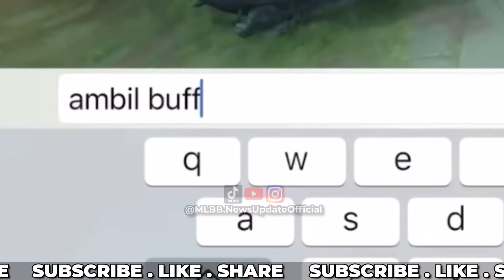CAMAT ESPORT EXE - KETIKA PARA CAMAT BERSATU!!!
ketika para camat legendaris kayak god1va, clover, albert, dlar dan LJ bersatu jadi 1 team esport, top global fanny kayak daffaxML dibuat gak berkutik!